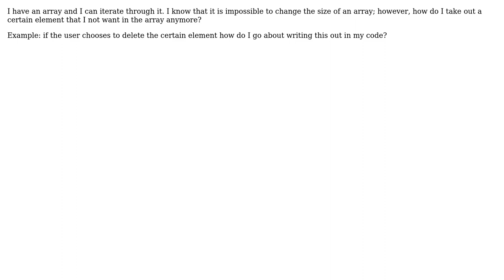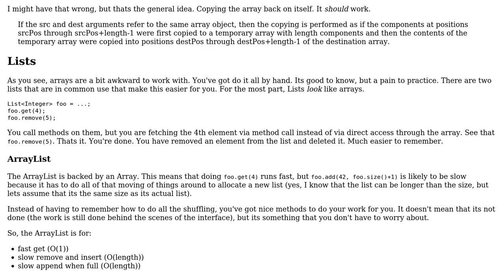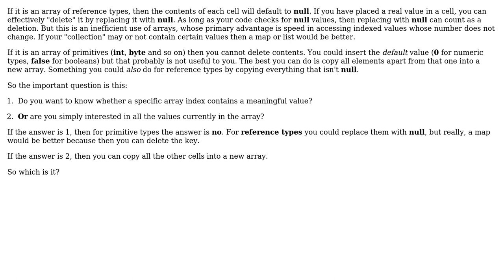Software Engineering: How do you iterate through an array and delete an element? (3 Solutions!!)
Software Engineering: How do you iterate through an array and delete an element?

With thanks & praise to God, and with thanks to the many people who have made this project possible! | Content (except music & images) licensed under CC BY-SA | Music | Images & others | With thanks to user Mike Nakis user itsbruce user Elijah Hampton user Arseni Mourzenko and the Stack Exchange Network Trademarks are property of their respective owners. You are responsible for your own actions.